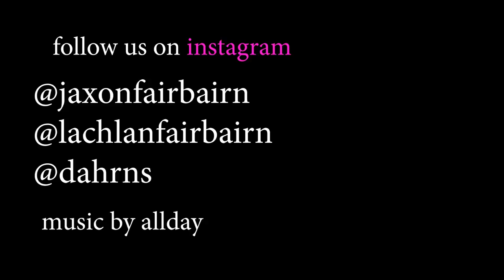Hostage Situation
hostage vibes